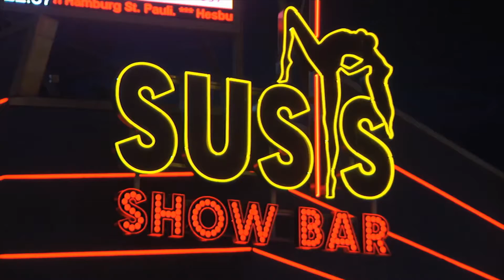Hingabe - Warum es sich lohnt alles zu geben - Gaby Wentland